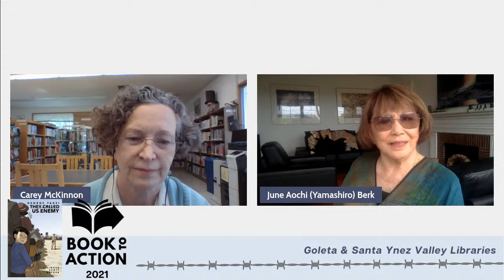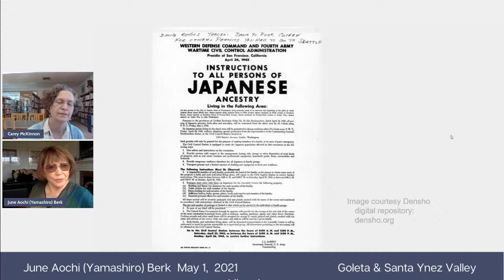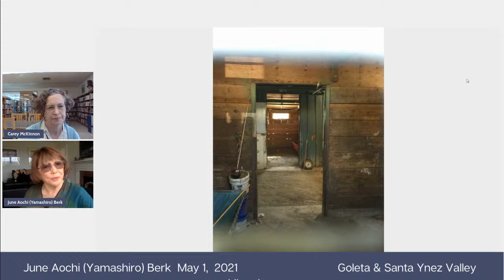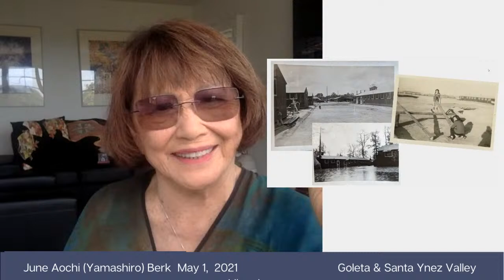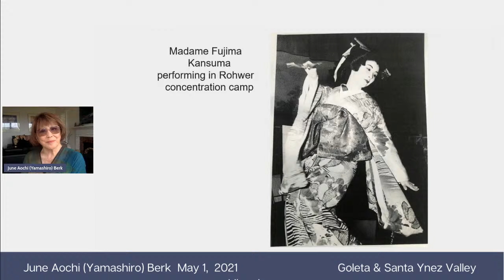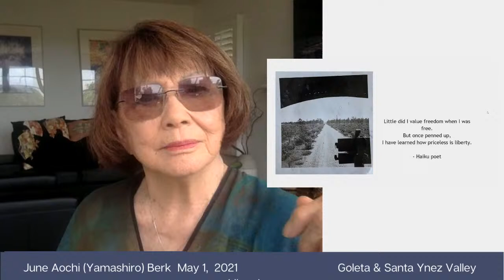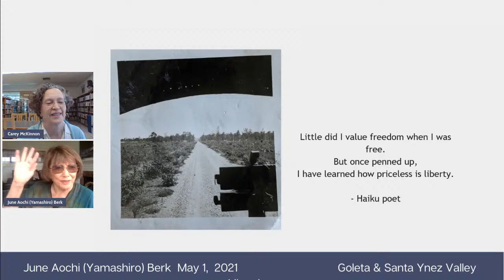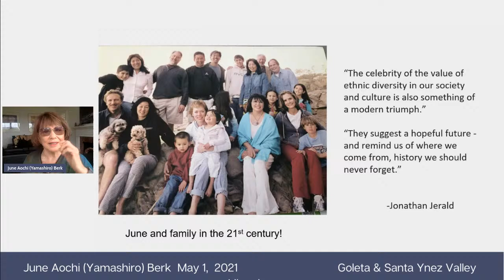BOOK TO ACTION: June Aochi Berk: Camp Rohwer Memories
From age 10-13, June Aochi Berk was incarcerated with her family in the Rohwer Japanese American Relocation Center in Arkansas. Between 1942 and 1945, more than 8,000 Japanese Americans were interned in this 500-acre camp surrounded by armed guards and barbed wire, including George Takei and his family. During this presentation, June will share her memories of this time, as well as the stories of other Japanese American survivors of incarceration which she has preserved via oral interviews.